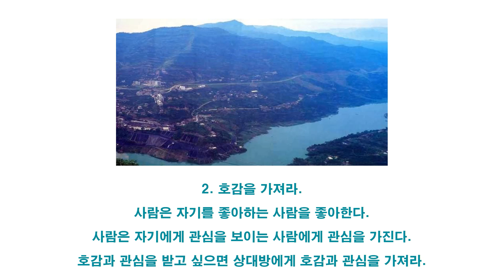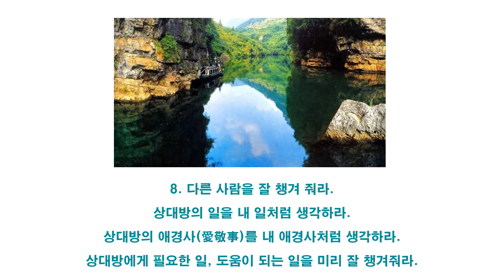[박시호의행복편지] 행복한 인간관계 10계명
물처럼 사는 인생이 가장 아름답다고 합니다.
그래서 도덕경(道德經)에 상선약수(上善若水)라는 말이 있습니다.
상선약수(上善若水)는 가장 아름다운 인생은(上善) 물처럼 사는 것(若水)이란 뜻입니다.
첫째, 남과 다투거나 경쟁하지 않는다는 부쟁(不爭)의 철학입니다.
‘물은 만물을 길러주고 키워주지만, 자신의 공을 남과 다투려 하지 않는다.’
둘째, 모든 사람이 가장 싫어하는 낮은 곳으로 흐른다는 겸손의 철학입니다.
‘물은 낮은 곳으로 임한다(居善地). 물은 연못처럼 깊은 마음을 가지고 있다(心善淵).
물은 아낌없이 누구에게나 은혜를 베푼다(與善仁). 물은 신뢰를 잃지 않는다(言善信).
물은 세상을 깨끗하게 해준다(正善治). 물은 놀라운 능력을 발휘한다(事善能).
물은 얼 때와 녹을 때를 안다(動善時).’ 물처럼 산다는 것, 어쩌면 세상의 변화와 한 호흡으로 사는 자연스러운 인생의 방법인 듯합니다.
물은 만물을 이롭게 해주지만 공을 다투지 않는다.
모든 사람이 싫어하는 낮은 곳으로 흐른다.
남들이 싫어하는 낮은 곳이 가장 높은 곳일 수 있습니다.